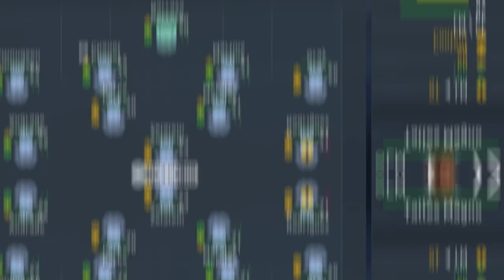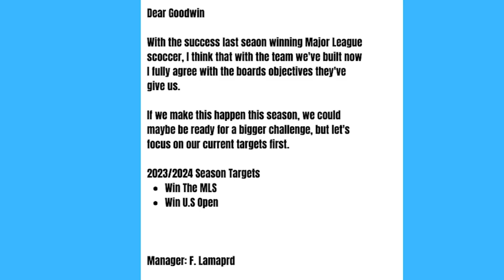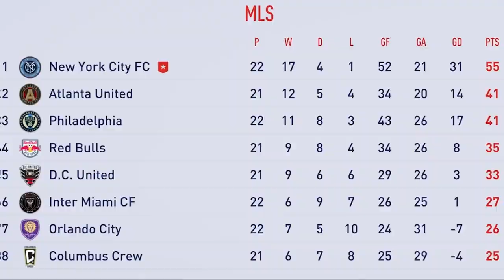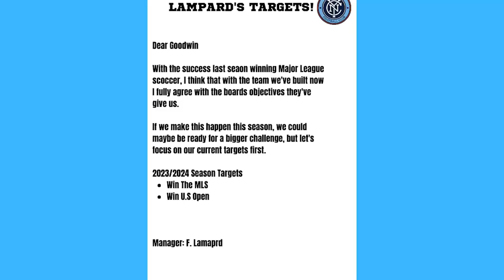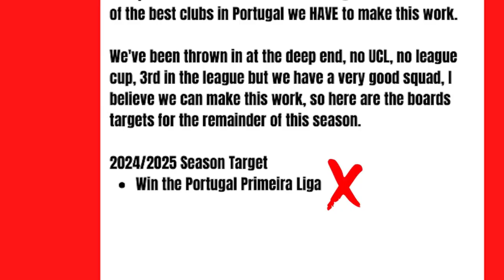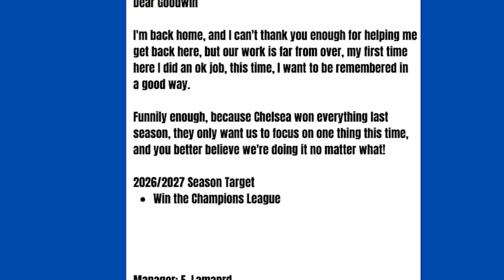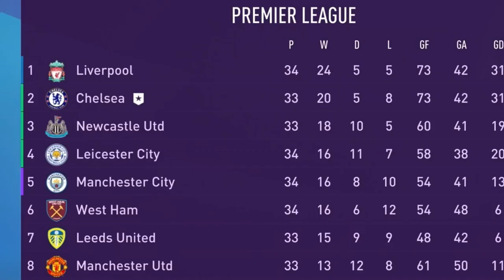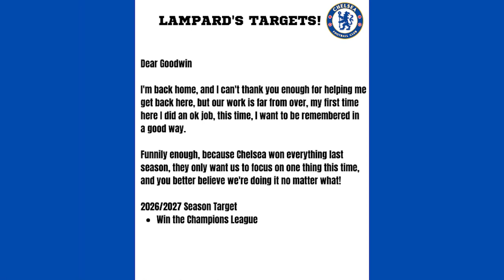I Revived Frank Lamaprds Career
Frank Lampard is one of the greatest midfielders the Premier League has ever seen, however the same can't be said for him as a manager which is why he has come to me for help, but trhe question remains, can we make Frank Lamapard, the best manager in the world?

If you enjoyed those.. you may enjoy these!